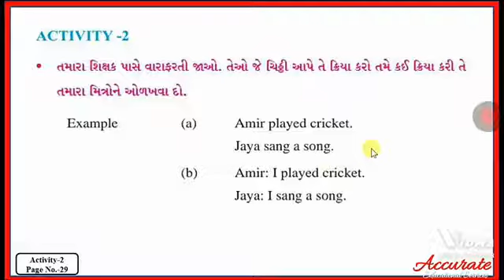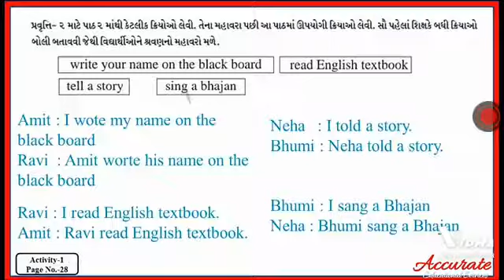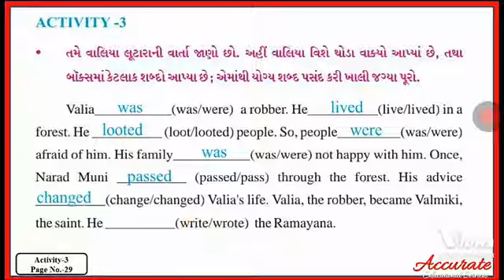ધોરણ-6, અંગ્રેજી, UNIT-3, Activity-2, 3